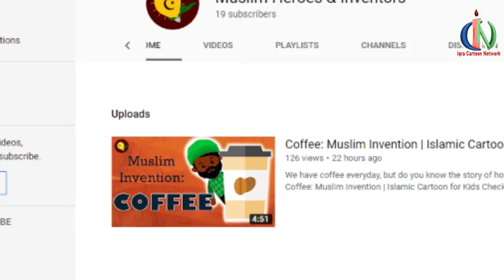Attack : Battle of Khandaq/Trench | Muhammad Story Ep 31| Prophet stories for kids : iqra cartoon